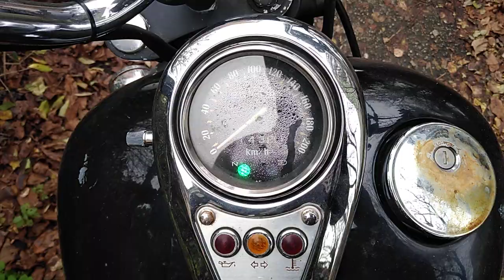November 26, 2022